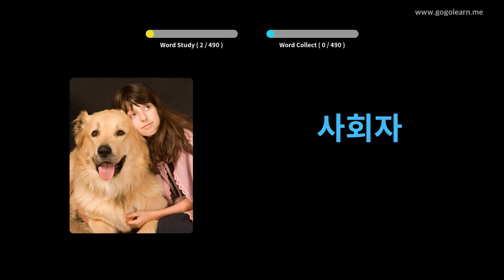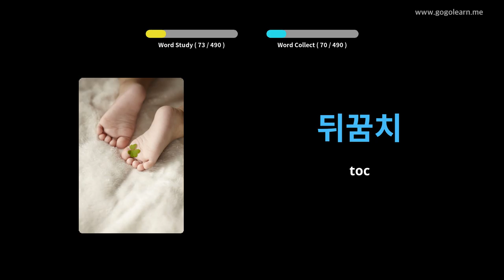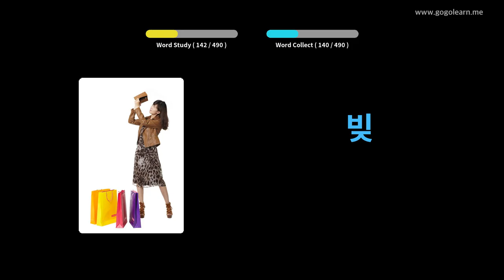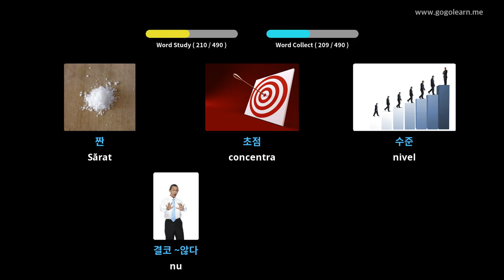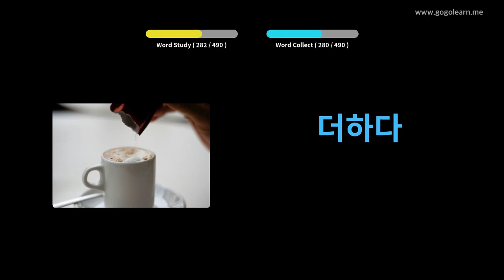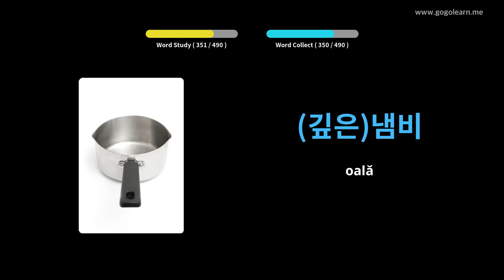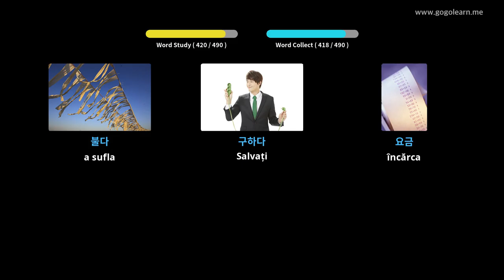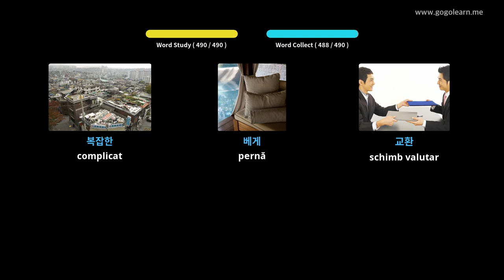Aflați Coreeană Prin Imagini |Vocabularul Coreeană Școala Medie De Bază | Golearn